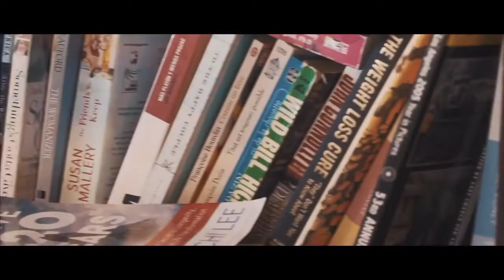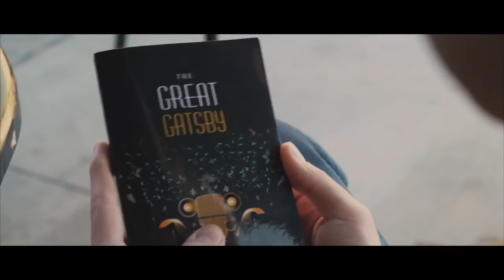Zandman Booktest By Josh Zandman